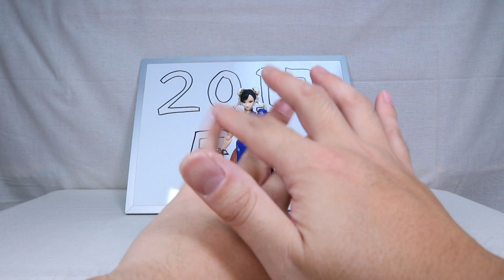『おもちゃの国アリス』 「紹介してよかったものTOP3発表(2017年5月編)。」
今月もいよいよやってまいりました。
2017年5月に公開した動画、#914～944の中で
紹介してよかったと思った商品3点をランク付けしたいと思います。

「買った商品」ではなく「紹介した商品」なのは
過去に購入したものが含まれており、購入時期がバラバラなので
「紹介した商品」でランク付けしたいと思います。

また、1月～12月の各月の1位の中から
「2017年もっとも紹介してよかった商品」を決めたいと思います。
ただ、各月のなかでも次点が多数あると思いますので
繰り上げ1位になる商品もあると思われます。

5月は今までの月と比べてプラモデルの組立が多い月でした。
また、新たなジャンルの商品の紹介などいろいろありましたので
果たしてどの商品が2017年5月の1位だったでしょうか。

『ねんどろいど』
『figma』
『艦これ』